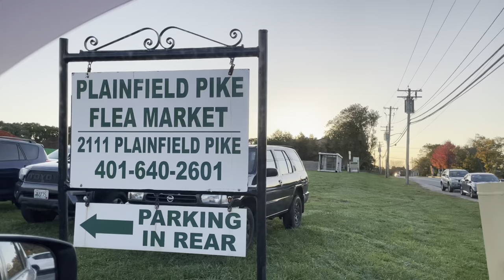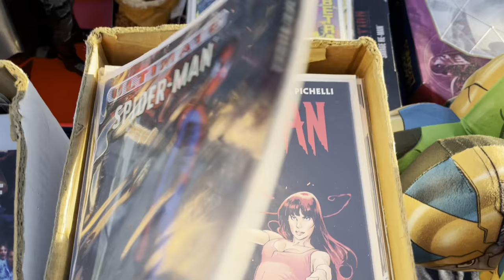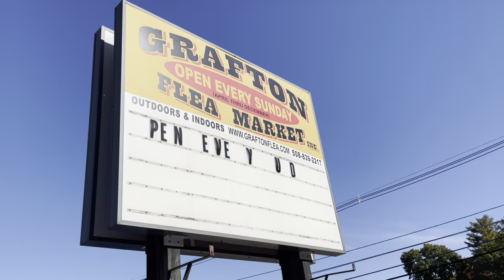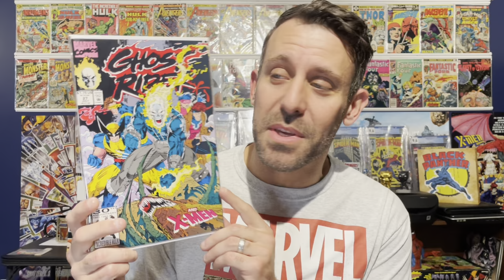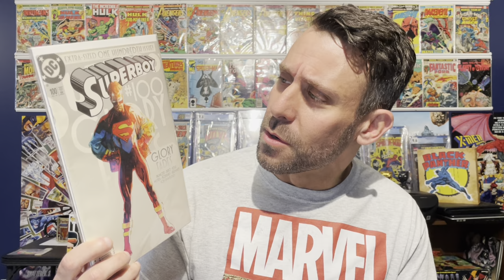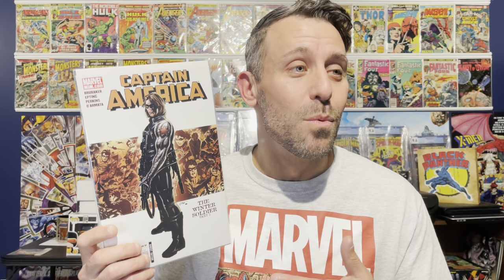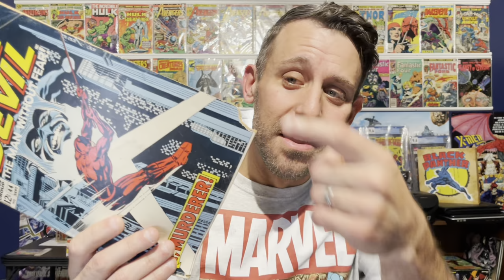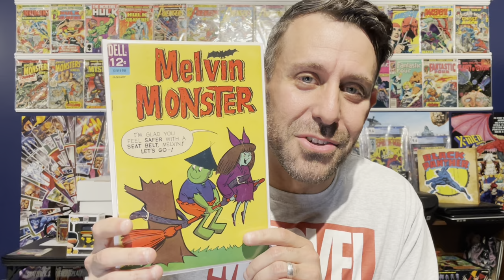Hunting for Comics at TWO Flea Markets in TWO States!!!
I visit the biggest flea market in Rhode Island and then have time to hit another in Massachusetts on my way home! Come along and see what I find!